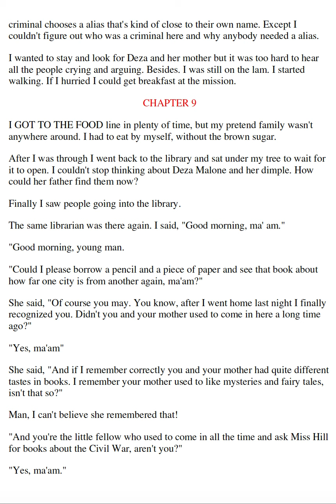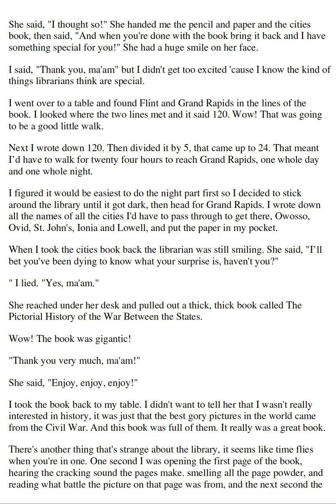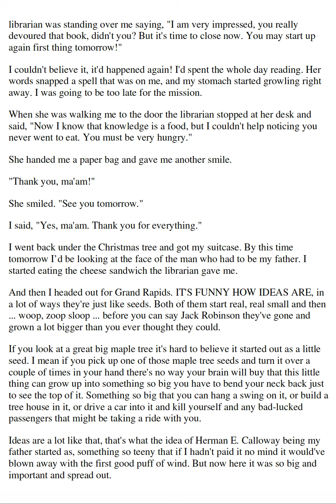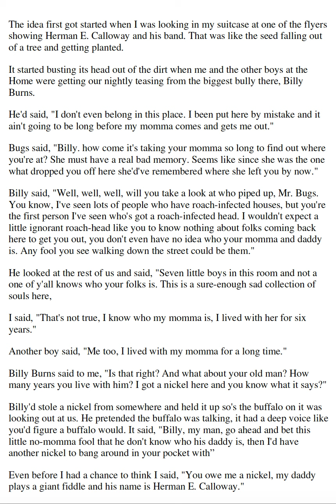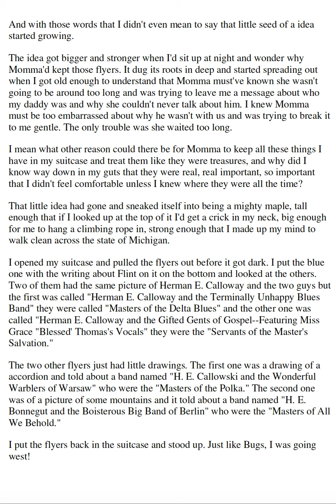It's... Bud, Not Buddy (!) Chapter 9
A classic novel by Christopher Paul Curtis
Audiobook read by James Avery (Uncle Phil from The Fresh Prince of Bel-Air).
For educational and student accessibility purposes only.